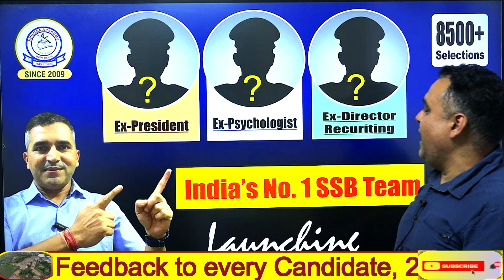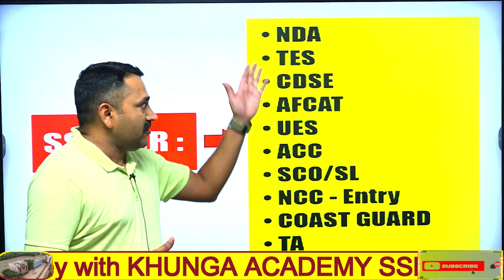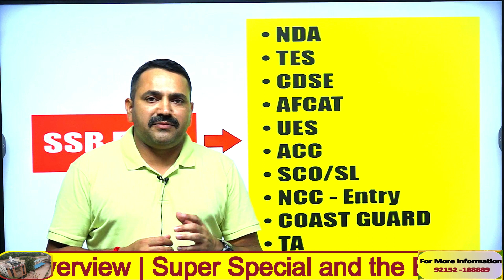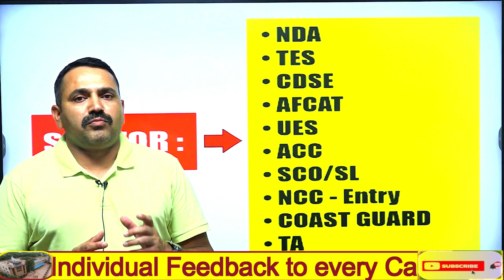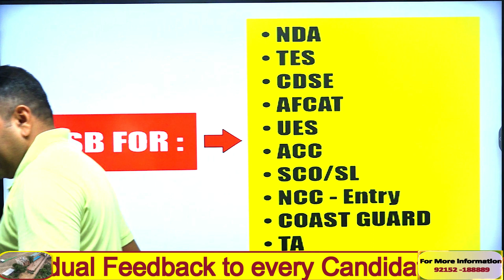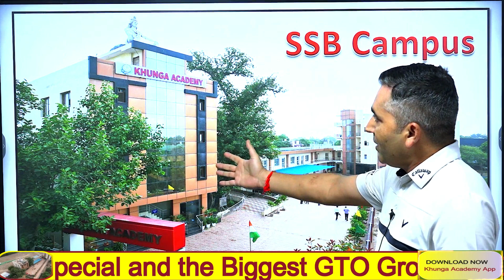The Best SSB Team of India - Special SSB Batch for Weak Students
We Provide Coaching for the following exams :-

NDA/NA
CDS
SSB Interview
Agniveer (Army/Airforce/Navy)
Sainik School
Military School (RMS)

We at Khunga Academy would provide high standard of focused coaching and environment of tough competition so that they can relive their dream to join Armed Forces, Paramilitary or State Police.

At Khunga Academy is one of the best academy in Delhi and NCR. We provide regular coaching for Sainik School, RMS, RIMC, NDA, SSB Interview, Army Agniveer, Soldier Nursing Assistant, Air Force, Navy, Delhi Police, State Police and SSC GD Bharti, based on the best teaching methodology with latest classroom equipment that boost confidence of our students so that our students can solve the complete Army Bharti Paper even tough question easily in minimum span of time. We provide complete study material based on the previous question papers and conduct regular exams for continuous development of students.

We know that every success depends upon a good planning. When a student decides to join our academy for the preparation of competitive examinations, we will provide them all the useful material and guide them from very first day to crack the Exam.